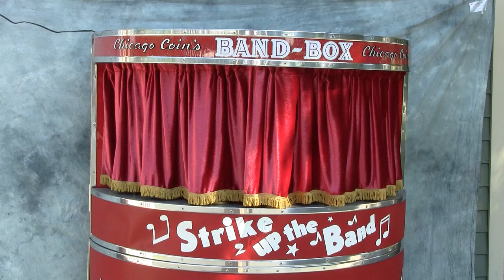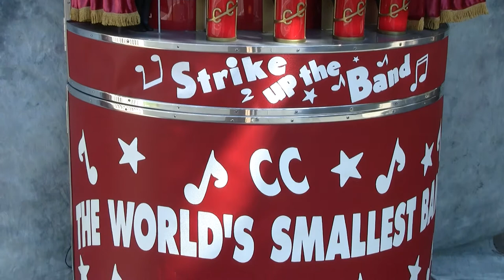1950s Chicago Coin Band Box - World's Smallest Band - for Wurlitzer, Rockola, AMI Jukebox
Playing a mint restored Chicago Coin Band Box on matching base.  These fully mechanical machines were made in the 1950s by the Chicago Coin company.  They would be used as both an extension speaker and to provide entertainment to patrons who played the jukebox. This machine has been skillfully restored to its original splendor and is offered for sale.

I WILL BUY your vintage old Mills, Jennings, Caille, Pace and Watling Slot machine.
I am a private collector - and I pay fair market prices.
Working or non-working condition.
Also buying antique coin op and penny arcade machines.
Electric shock machines, trade stimulators, penny arcade coin-op games.
ABT gun target games, Gottlieb grip testers, strength testers.
Antique mutoscope movie machines, carnival diggers and arcade crane machines.